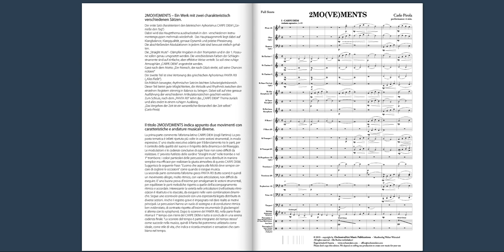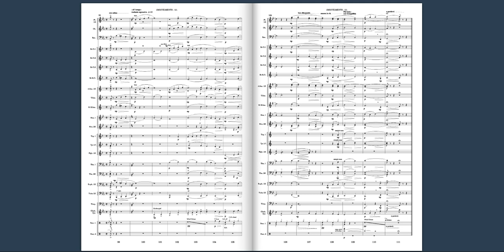2Mo(ve)ments - Carlo Pirola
für Blasorchester/for Concert Band/Grade 2
ÖBV Pflichtstück in der Leistungsstufe A für die Jahre 2021/2022